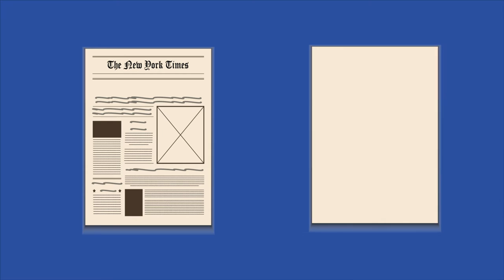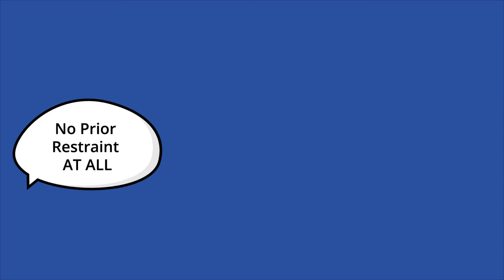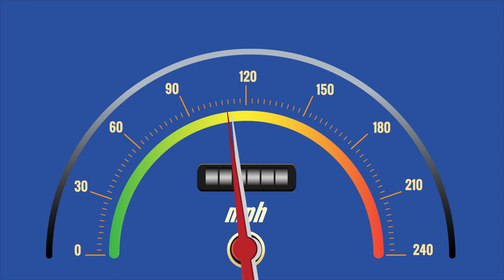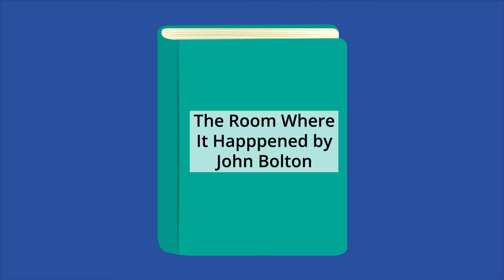New York Times Company v. United States (1971): Supreme Court Cases Series | Academy 4 Social Ch...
The Court decided that the government did not prove that prior restraint was necessary. In a Per Curiam opinion, one ruling with multiple opinions, the Court ended the temporary restraining order against the news organization, allowing it to continue publishing the Pentagon Papers. The Court acknowledged that there is little constitutional validity to prior restraint. They wrote that the government must show justification in order to claim it. However, the Court believed that the government did not meet this burden.

**Think Further Questions:
1. Do you agree with the government’s argument that releasing information that could turn public opinion against the Vietnam War put national security at risk?
2. Do you think prior restraint on the free press is ever necessary?
3. What do you think of government attacks and criticism of the free press? Are they warranted?

**Contents:
00:05 - Case
01:29 - Decision
03:00 - Dissent
03:30 - Impact